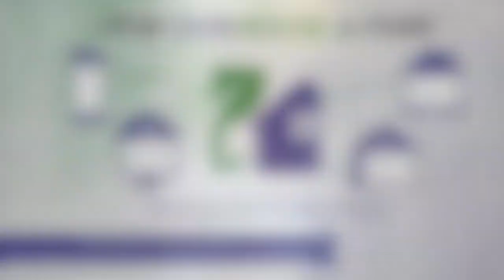Introduction with Hope Edelman